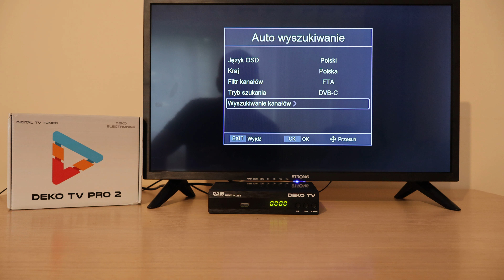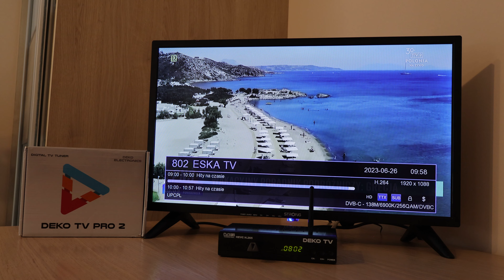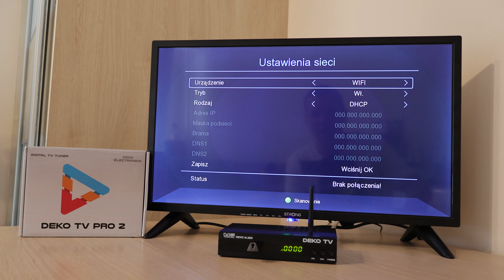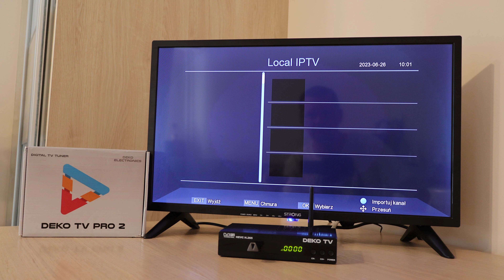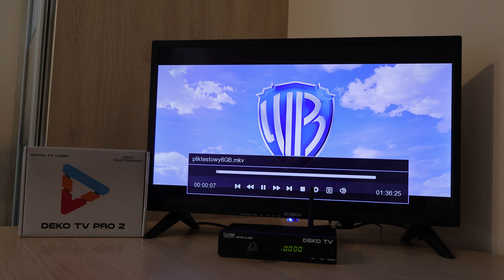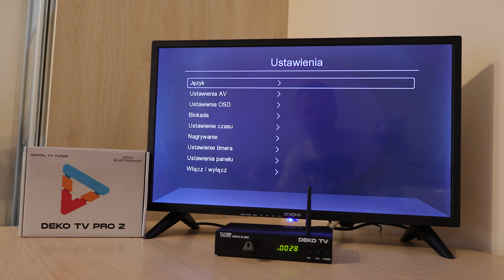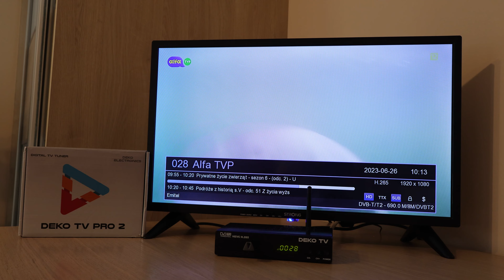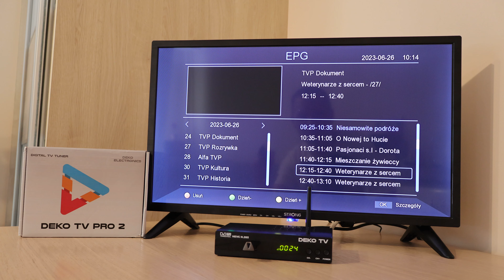Najlepszy tuner DVB-T2 Hevc H.265 ( DVB-C ) ? Deko TV Pro 2 - Prezentacja jego możliwości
Zapraszam do obejrzenia prezentacji tunera Deko TV Pro2 który ma wbudowany tuner DVB-T2 oraz DVB-C. Przetestuje dla was działanie obu tunerów oraz działanie Youtube  i ipTV.